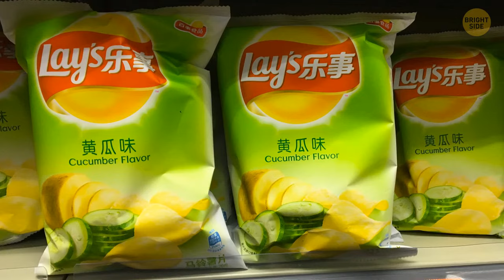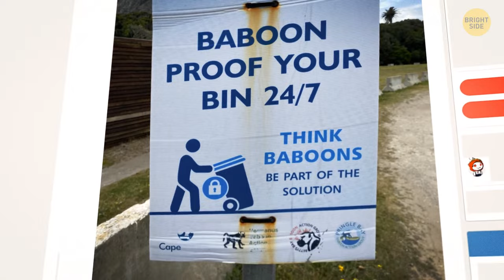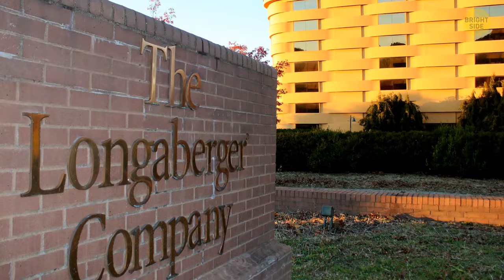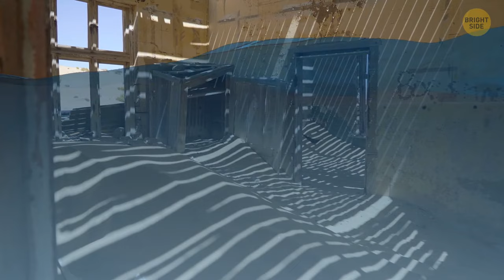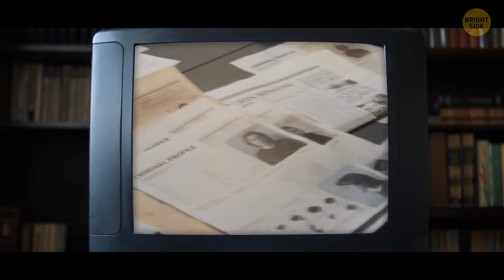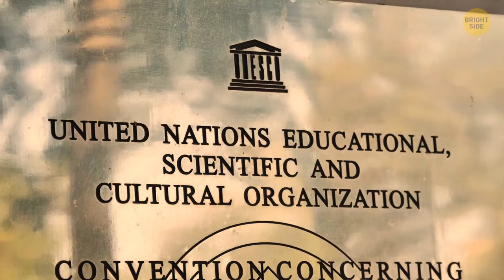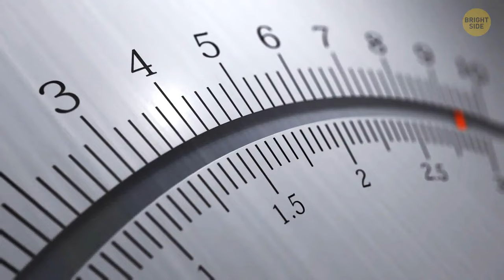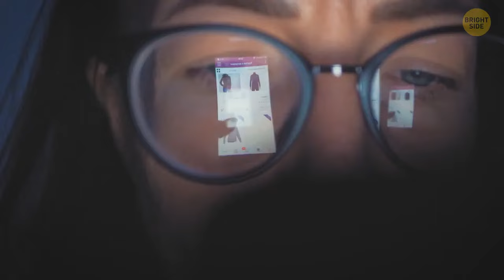Why Countries Have Different Toilets and Other Curious Facts by Bright Side Global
This video will show you some of the most amazing and curious things that are different in various countries, such as toilets, plugs, traffic, food, and more. You will also find out the reasons behind these differences, and how they reflect the culture, history, and geography of each nation. Are you ready to explore the world and its diversity? Then let's begin!